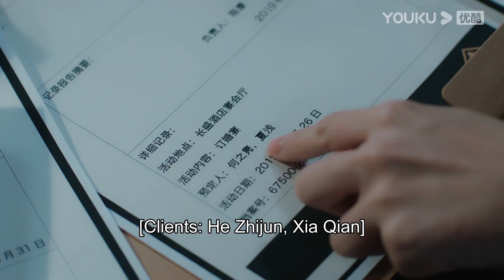💞【速看EP07】禦姐抓人被車撞到受傷，霸總心疼大罵禦姐魯莽！【我的砍價女王 My Bargain Queen】